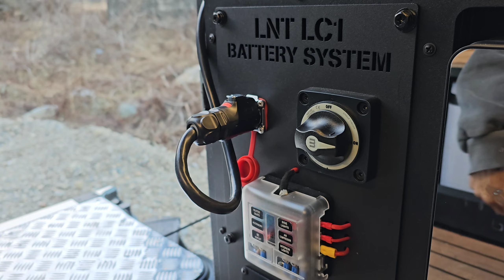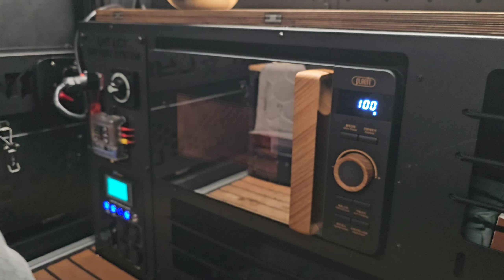166.명품 LC1 캐노피캠퍼로 떠나는 오버랜딩#엘엔티오버랜드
언제 어디서나 간편하게 떠날 수 있는 LC1캐노피캠퍼.

오지.노지 흔적없이 편하게 다녀갑니다.

LC1캐노피캠퍼  오버랜딩.

엘엔티오버랜드.
031ㅡ977ㅡ3610